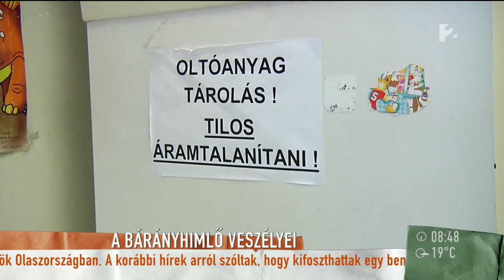Szebeni István nem tagadja, hogy túl aggódós apuka - tv2.hu/mokka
Az egyik legtipikusabb gyerekbetegség a bárányhimlő, melyen minden gyerek túlesik, ám olykor súlyos következményei lehetnek Dr. Póta György, a Házi Gyermekorvosok Egyesületének elnöke szerint. Szebeni István és párja között egyetértés volt abban, hogy beoltatják gyereküket ellene. A műsorvezető nem tagadja, hogy kicsit túlaggódós apuka, de ha lehet próbálnak ezért tenni, hogy minél kevesebbet legyen beteg a kisfia…